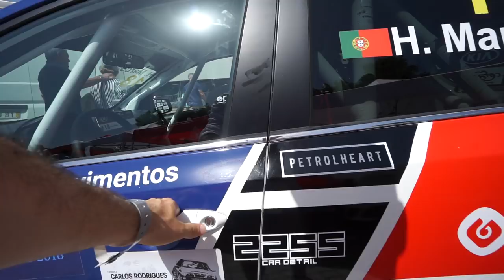DEI TUDO na CORRIDA 2 em VILA REAL | KIA PICANTO GT CUP #18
Sofrapa
loja.sofrapa.pt